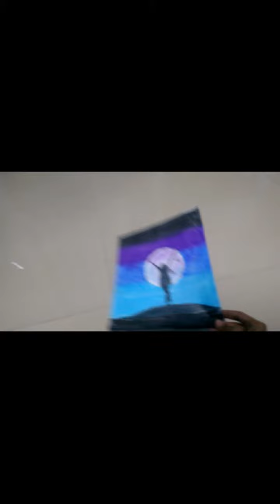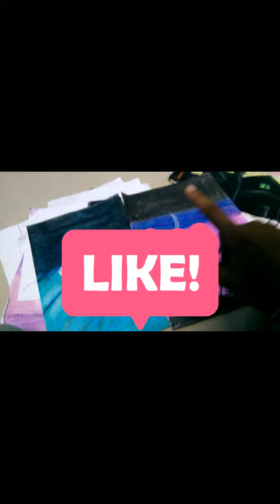my oil pastel art 😄😄😃😃😃😃😃😄😄😄😆😆 drawings